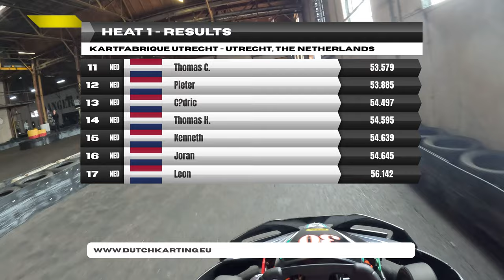2e bezoek aan Kartfabrique in Utrecht